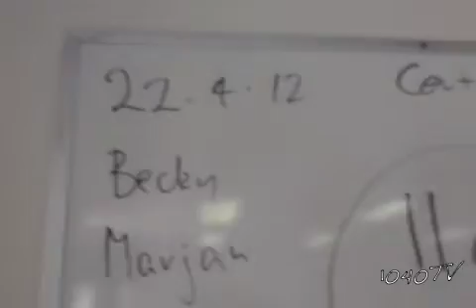1040TV 〜学校スタート〜の回 第１３１話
BMX PRO RIDER高木　聖雄の動画日記
1040TV　〜学校スタート〜の回　第１３１話